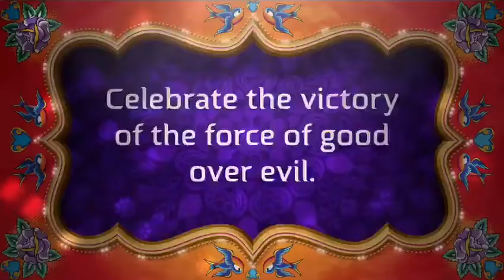KitesPresSchool|Freeschool|Dussehra Celebration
Dussehra Celebration   16th October'18
Dussehra, the victory of good over evil was celebrated with a lot of religious zeal & fervour by the tiny- tots of Kites Pre School
The little angels exhibited their roles wonderfully and enthralled the entire audience with their synchronised performance.